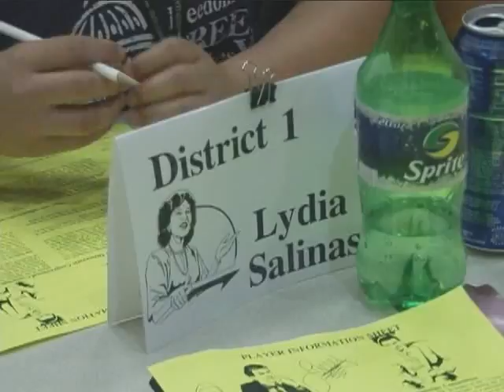Youth Leadership Conference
Since 1963, more than 13,000 high school students have attended Texas Farm Bureau Youth Leadership Conference each summer. The purpose of the conference is to give students a better understanding of the various forms of government and their responsibilities as citizens.